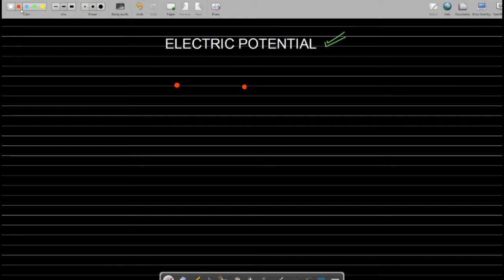Potential Gradient For XII (MP BOARD) | CBSE | JEE | NEET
Dear Students,
    For your best preparation of 12th board examination learn this topic with full concentration and increase your study level day by day and get best results